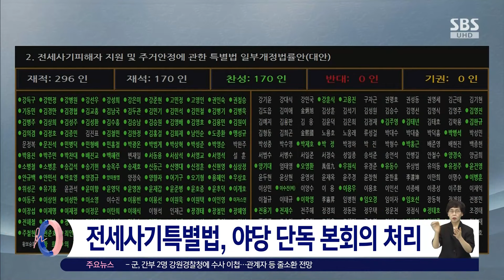[현장] '채 해병 특검법' 재투표 부결…찬성 179 · 반대 111 / SBS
〈앵커〉

지난해 수해 실종자 수색 중 순직한 고 채 해병 사망 사건과 수사 과정에서의 외압 의혹을 밝히기 위한 특검법안이 조금 전 국회에서 재표결 결과 최종 부결됐습니다. 국회 연결합니다.

안희재 기자, 대통령의 거부권 행사로 국회로 다시 돌아온 건데, 재표결 결과부터 전해주시죠.

〈기자〉

조금 전 21대 국회 마지막 본회의에서 재표결에 부쳐진 채 해병 특검법이 최종 부결됐습니다.

삼권분립 파괴 등을 이유로 윤석열 대통령이 재의요구, 즉 거부권을 행사한 지 일주일 만에 특검법이 폐기된 겁니다.

무소속 서울 동작을 이수진 의원이 불참하면서 총 294명이 표결에 참여했습니다.

재적의원 과반 출석에 출석의원 3분의 2 찬성 요건에 따라 최소 196명이 찬성해야 가결되는데, 찬성 표는 179명에 그친 반면 반대 111표, 무효 4표가 나왔습니다.

앞서 지난 2일 본회의 통과 당시 집단 퇴장했던 여당 의원 113명은 이번엔 부결을 당론으로 채택한 뒤 전원 표결에 참여했습니다.

국민의힘에서 이탈자 즉 찬성 표가 얼마나 나올지가 관건으로 꼽혔는데, 만일 공개 찬성 의사를 밝힌 여당 의원이 5명이 예고한 대로 찬성표를 던졌고, 범여권에서 모두 반대표를 던졌다면 범야권에서 이탈표가 나왔을 가능성도 있습니다.

무기명 투표인 만큼 결과를 두고 정치권 해석이 분분할 걸로 보입니다.

〈앵커〉

부결 이후에 야권 반응은 어떤가요.

〈기자〉

6개 야당은 즉각 규탄대회를 열고 국민의힘을 강하게 비판했습니다.

박찬대 민주당 원내대표는 참담한 심정이다, 여당이 국민이 아닌 권력을 지키는 길을 택했다면서 외압을 행사하며 사건을 축소 은폐하려 했던 배후를 낱낱이 밝혀내겠다고 날을 세웠습니다.

야권은 22대 국회에서 채 해병 특검을 곧바로 재추진한다는 방침입니다.

특검법 표결 직후 여당 의원이 퇴장한 가운데 전세사기 특별법은 야당 단독으로 처리됐습니다.

진행 중인 수사 결과부터 지켜보자는 게 여권 입장이어서 모레 문을 여는 새 국회에서도 여야 첨예한 갈등이 예상됩니다.

(영상취재 : 전경배·양현철, 영상편집 : 전민규, 현장진행 : 편찬형)